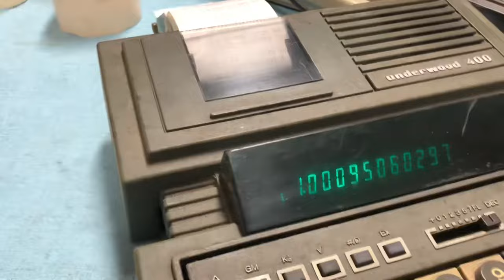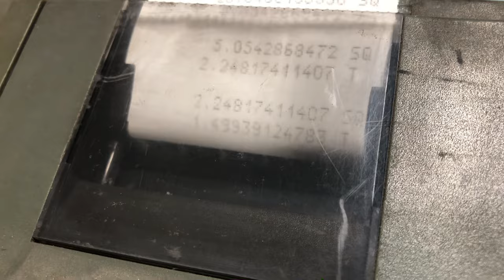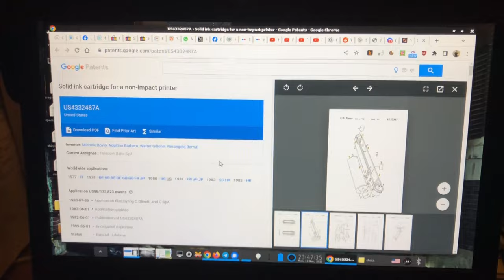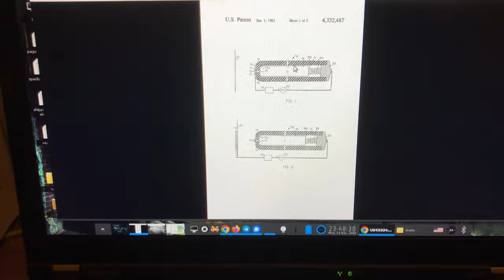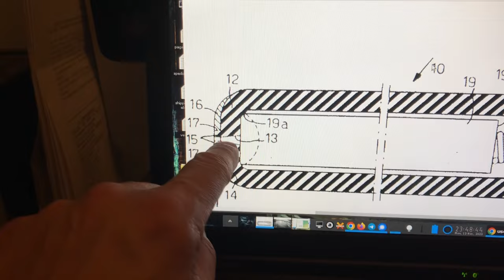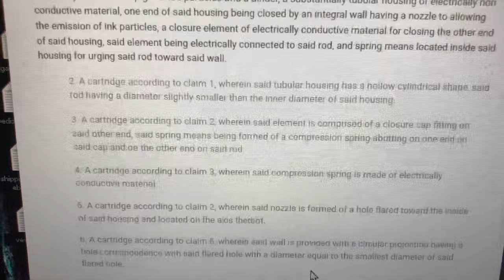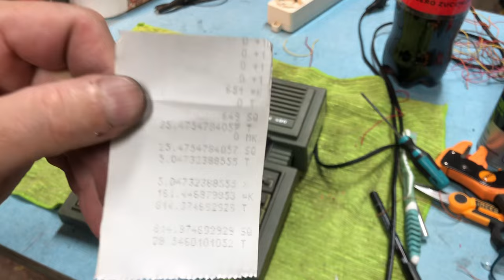Riparazione di CALCOLATRICI OLIVETTI VINTAGE con ODIO, ALTA TENSIONE, DEVASTAZIONE E SACCHEGGIO!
E' necessario effettuare calcoli con efficienza, di conseguenza DEVO rimettere in funzione tutte le calcolatrici che posso!

Nella realta' solo alcune si salvano dalla furia. Le altre saranno messe da parte.

NOTA: Nulla e' stato gettato, tutto si conserva.
NOTA 2: L'audio della voce e' un po' BASSO perche' avevo un difetto al microfono, nei prossimi video dovrebbe andare meglio.

Quelle riparabili sono state riparate, le altre sono messe da parte come eventuali pezzi di ricambio o per esperimenti di vario tipo. FORSE.

Musiche dei timelapse by ME STESSO composte attorno al 1999 / 2000 con FASTRACKER II by Triton su PC con DOS :)